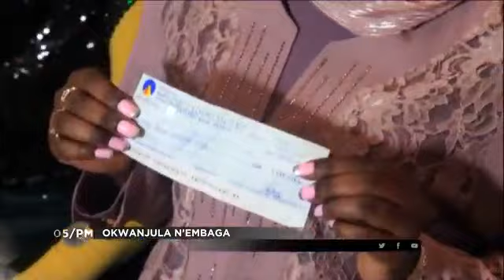This Sunday in kwanjula nembaga two intros in the same home.Money and gifts were flowing endlessly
Video from SharitahsbridalWorld